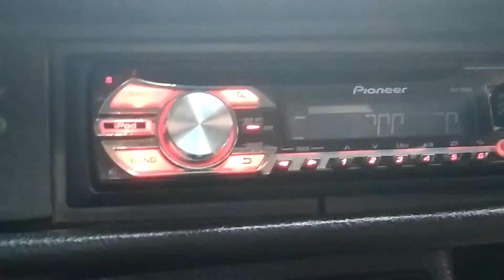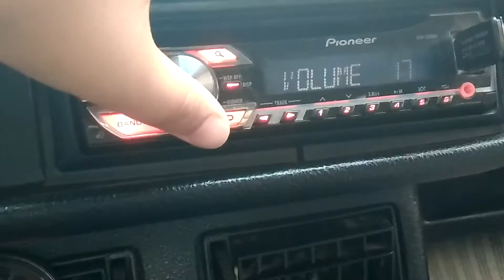Tofaş izmire geldi yeni deneme İzmir Buca Fırat mah.